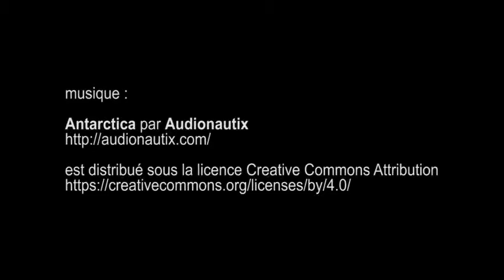fashion forward - trois siècles de mode (1715-2015), musée des Arts Décoratifs - Paris août 2016